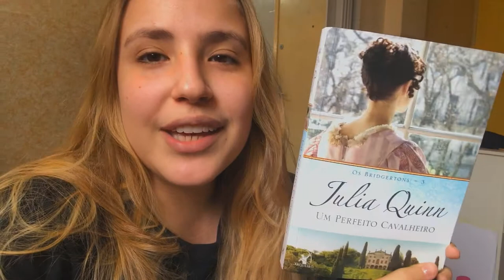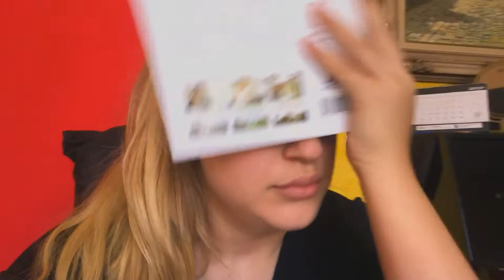VLOG DE LEITURA: Lendo Um Perfeito Cavalheiro - Os Bridgertons de Julia Quinn (Com Spoilers)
VIU

O vídeo de hoje é mais um vlog de leitura da série de livros OsBridgertons de JuliaQuinn! Estou fazendo vlog de leitura de todos os livros da série então tem uma playlist bem fofinha com todos os vídeos! Comenta o que achou